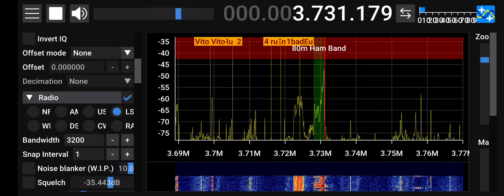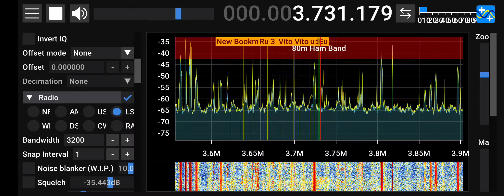3.731MHz 2023.11.08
Captured Using Device Called RTL.SDR V3 Last V3 Before V4 Came Out .
Program Used To Capture The RadioBroadcast Transmitions Is called SDR++.
Scresn Cap I Used The Deafult Samsung Flip Z Capture Option.
Be In Our Team By Following Me In Frequency Watcher Discord Channel -